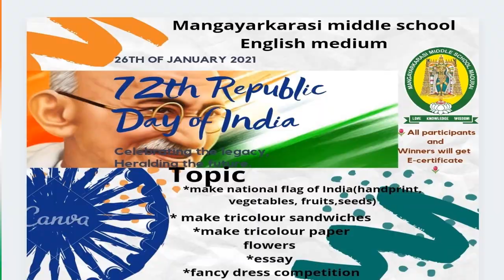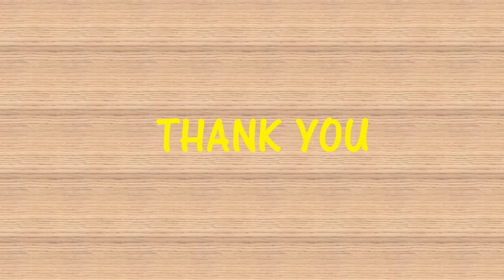Republic day celebration |குடியரசு தின விழா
mangayarkarasi middle school
republic day celebration 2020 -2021
மங்கையர்க்கரசி நடுநிலைப்பள்ளி
குடியரசு தின விழா